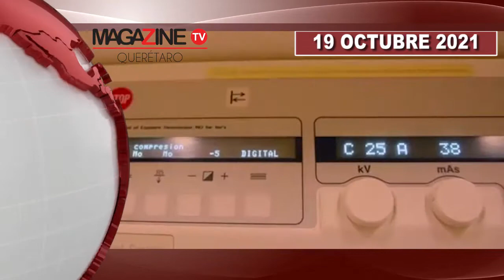MAGAZINE NEWS 19 OCTUBRE 2021 MATUTINO